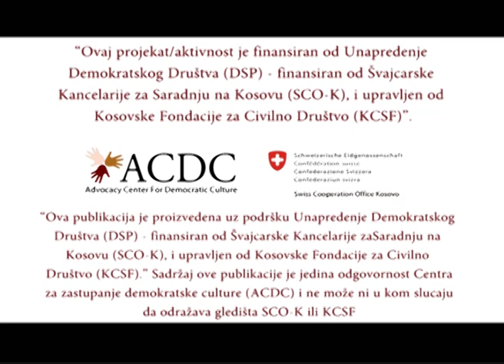Poboljsanje drustvenog polozaja zena na severu Kosova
Spot je kreiran u okviru projekta pod nazivom: "Osnazivanje studentkinja i aktivnih gradjanki u pokretanju inicijativa radi poboljsanja njihovog polozaja u drustvu i kreiranja lokalnih politika".